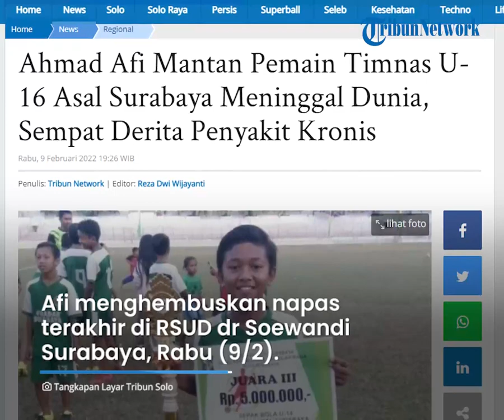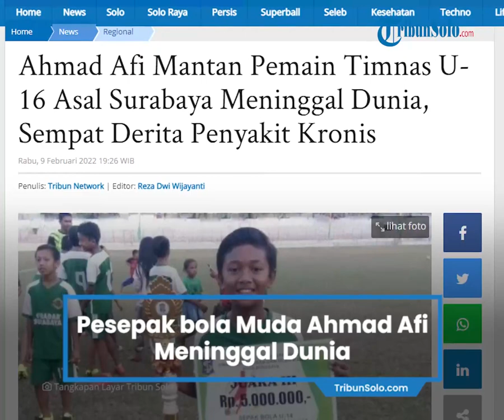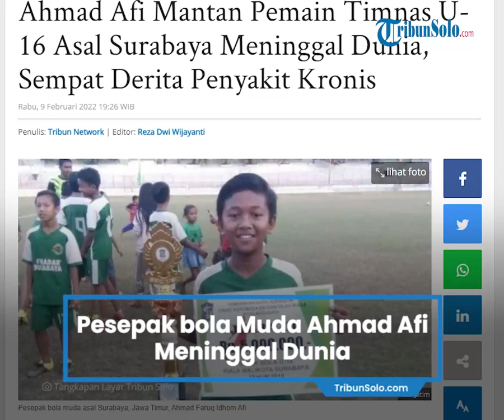Pesepak bola Muda Ahmad Afi Asal Surabaya Meninggal Dunia, Sempat Menghuni Skuad Timnas U-16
TRIBUN-VIDEO.COM - Kabar duka datang dari pesepak bola muda asal Surabaya, Jawa Timur, Ahmad Faruq Idhom Afi (17).

Seperti diketahui, Ahmad Afi pernah menghuni skuad Tim Nasional (Timnas) Indonesia U-16.

Dilansir dari Kompas.com, Afi menghembuskan napas terakhir di RSUD dr Soewandi Surabaya pada Rabu (9/2/2022) pukul 08.00 WIB.

Sebelumnya, Afi menjalani perawatan selama tiga pekan sejak Rabu (19/1/2022).

Kabar meninggalnya Afi pun disampaikan langsung Wali Kota Surabaya Eri Cahyadi.

"Saya dapat kabar, adik Afi yang pernah ikut seleksi sepak bola nasional PSSI dan kemarin sakit karena jatuh, hari ini meninggal dunia di rumah sakit. Saya mohon doanya," kata Eri di Surabaya dikutip dari Kompas.com, Rabu.

Sementara itu, Ketua Tim Penggerak (TP) PKK Surabaya Rini Indriyani langsung berangkat takziah ke rumah duka di Jalan Simorejo 11/11A RT 05 RW 02 Kelurahan Simomulyo, Kecamatan Sukomanunggal, Surabaya.

Kedatangan Rini Indriyani yang juga istri Wali Kota Surabaya Eri Cahyadi, membuat tangis Ibunda almarhum tak terbendung.

Rini Indriyani memeluk sembari menguatkan hati ibunda Afi.

"Ya Allah, hati saya runtuh melihat Mama (Ibu) ananda Afi yang begitu kuat dan tangguh. Ibu (Farida) harus kuat nggih," ujar Rini Indriyani.

Rini Indriyani beberapa kali tampak menepuk bahu Ibunda Afi sembari meminta agar mengikhlaskan kepergian putranya.

Rini Indriyani juga terlihat mengusap air matanya.

"Tidak mungkin Allah menguji umatnya dibatas kemampuan. Tenang nggih bu, kita doakan terus Afi," ungkapnya.

Di hadapan jenazah, Rini mengajak keluarga almarhum untuk bersama-sama mendoakan Afi.

"Ibu sudah berusaha semaksimal mungkin. Kita kirimi adik Afi doa terus nggih (ya). Kita berikan yang terbaik buat adik Afi dan Allah sudah ngasih jalannya. Ibu harus ridho (ikhlas) nggih (ya)," ungkapnya.

Terakhir, mewakili pemkot dan Wali Kota Eri Cahyadi, Rini kembali menyampaikan belasungkawa dan memohon maaf kepada keluarga almarhum.

"Saya mohon maaf atas nama Pemkot Surabaya. Mudah-mudahan ke depan, semoga tidak ada lagi yang seperti adik Afi," pungkasnya.

Artikel ini telah tayang di TribunSolo.com dengan judul Ahmad Afi Mantan Pemain Timnas U-16 Asal Surabaya Meninggal Dunia, Sempat Derita Penyakit Kronis,